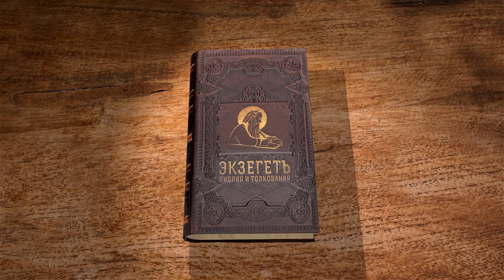Послание к Галатам. Глава 5. Священник Антоний Лакирев. Новый Завет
В сегодняшнем видео вместе со священником Антонием Лакиревым продолжаем цикл бесед на Послание апостола Павла к галатам. Читаем 5 главу.
Свобода — одно из ключевых слов нашего мира. Люди жаждут свободы, люди ненавидят свободу. За свободу люди умирают и убивают. Только представления о том, что такое свобода, очень разные. Апостол Павел предлагает свой подход к этому понятию. Для него, в отличие от очень многих, суть не в том, от чего мы освобождаемся, а для чего. Если цель состоит в расширении возможностей «удовлетворить свои потребности», то это не свобода, а продолжение рабства греху. Выход из рабства — это отказ от эгоизма, служение другим. Тем самым свобода — это осуществление и расширение возможности любить так, как нас любит Бог.

📜 Читать к Галатам послание ап. Павла 5 глава (с толкованиями)